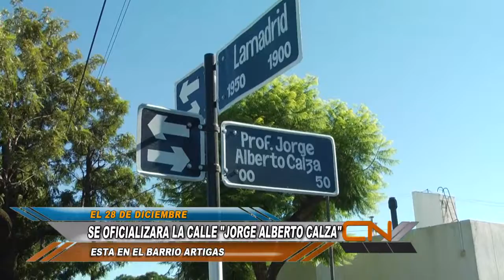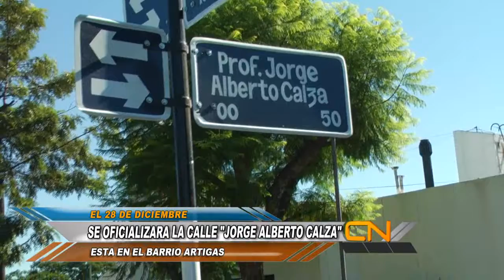CALLE JORGE ALBERTO CALZA